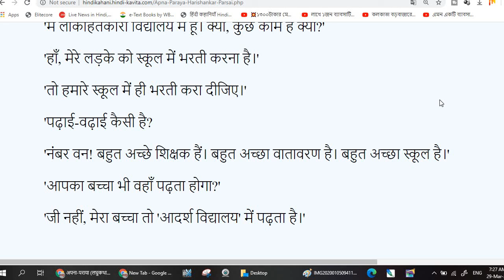अपना -पराया : हरीशंकर परसाई का वाचन